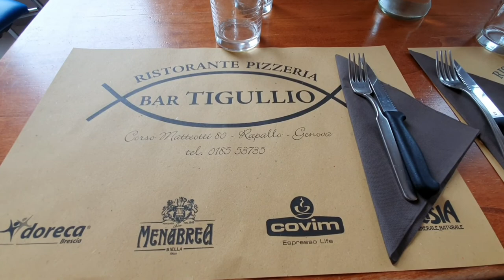In Liguria tra Rapallo e Zoagli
Breve video ma intenso.